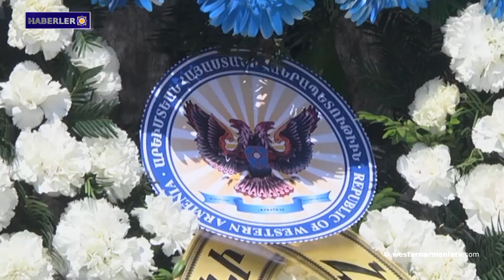Azerbaycan, Hadrut'taki kiliseye saygısızlık etti: Haç kaldırıldı, Ermenice yazıt silindi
1- Batı Ermenistan Hükümeti ARMENOSİD Anıtı “Tsitsernakaberd”de bir anma töreni düzenledi.
2- Azerbaycan, Hadrut'taki kiliseye saygısızlık etti: Haç kaldırıldı, Ermenice yazıt silindi.
3- Artsakh'taki Ermeni yerleşim yerlerinin zorla tahliyesine yönelik "Koltso"-Halka adlı operasyon 30 Nisan 1991'de başladı.
4- David Babayan: Azerbaycan'ın bir parçası olmayacağız, fiili bağımsız bir devlet olmaya devam edeceğiz.
5- Ağırlaştırılmış müebbet hapis cezasına çarptırılan Osman Kavala, mahkeme kararını beklenmedik olarak nitelendirdi.
6- Aliyev, Bakü-Ankara ve Yerevan üçlü görüşmelerinde ısrar ediyor.
7- Ermenistan Cumhuriyeti’nde bir Ulusal Dans Günü kutlanacak.